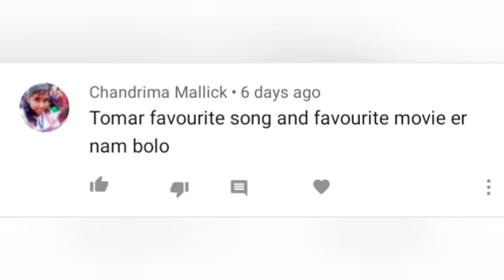ANSWERING THE QUESTIONS ❤ || MY FIRST QNA VIDEO